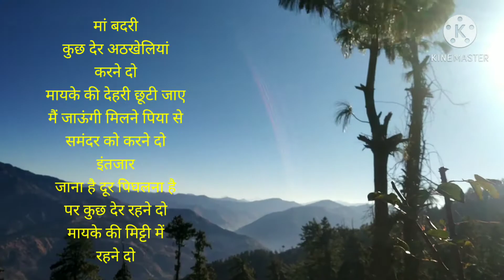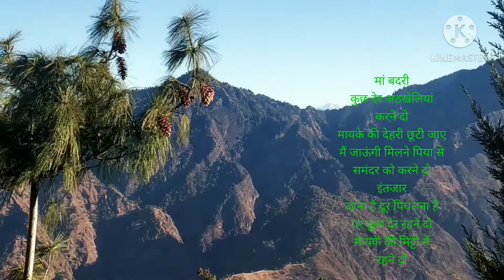मशोबरा। शिमला की काव्य यात्रा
बेटी बर्फ का आग्रह